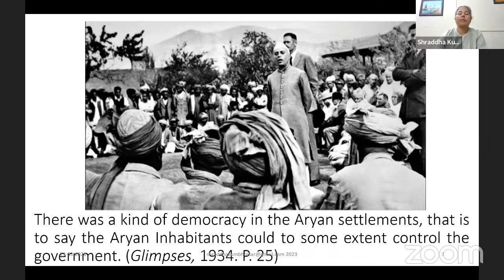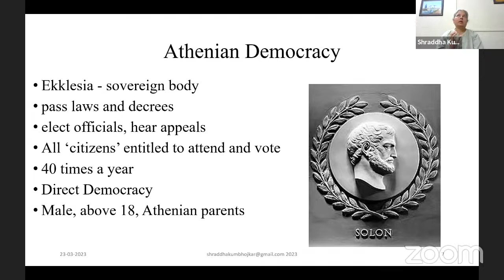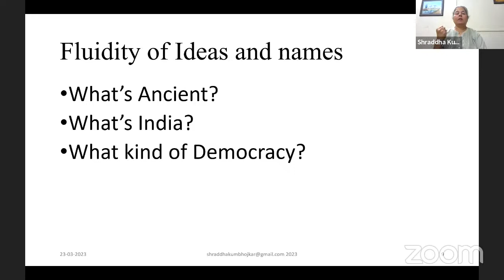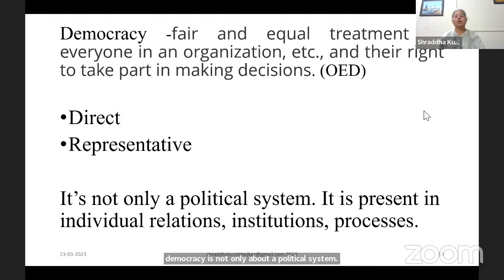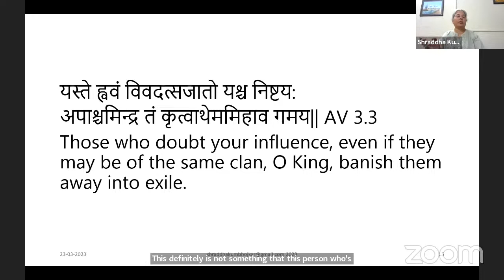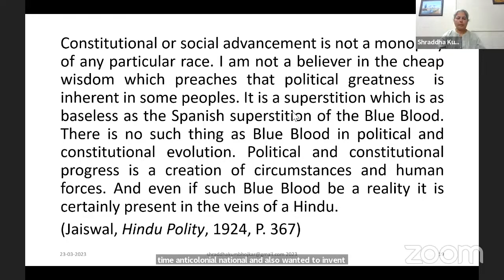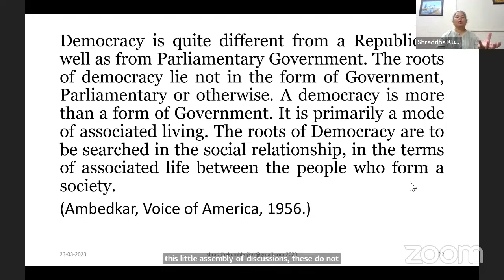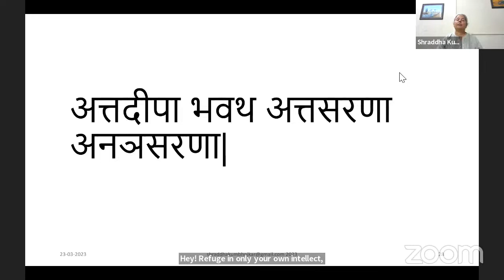Was Ancient India Democratic?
Resource Person: Prof. Dr. Shraddha Kumbhojkar
Medium: English

Lecture Synopsis:
India has completed 75 years since becoming independent and the word 'Amritkaal' is already entrenched in the public discourse to denote the celebratory tone of the transition from the 75 years jubilee to the centenary of the republic. It is a praiseworthy achievement for the Indian nation to have imbibed the modern democratic values and to have successfully implemented them in its polity. The achievement has, however, elicited some unwarranted enthusiasm wherein serious claims are made that India is the mother of Democracy. Such claims, at best can be described as ‘inconsistent with reality’.
The proposed lecture will be an effort to check the veracity and indeed the rationale behind such claims. It will be argued that Democracy needs to be seen as an evolutionary process which does not have fixed points of origin. Proto-democratic ideas had evolved in a number of locations in ancient as also in medieval times. Modern Democracy, however, is a modern phenomenon as manifested in a number of social settings in Europe, Asia, Africa and other parts of the world including India. The cluster of social, cultural and economic factors that engender a modern democracy cannot be gainfully employed with regard to any ancient or medieval society. Though words such as Rashtra and institutions such as Sabha and Samiti are found at many places in ancient Sanskrit texts, these need not be construed to indicate the prevalence of democratic institutions, primarily because of the fluidity of meanings of the same words in different times. Such claims affect the credibility of contemporary Indian history writing, and also deny due credit to the Indian nation for its real achievements in the fields such as democratic governance, health and education.
These and many other factors warrant caution while making claims of antiquity for the Indian Democracy.

About the Speaker: Prof. Dr. Shraddha Kumbhojkar
Prof. Dr. Shraddha Kumbhojkar is a Professor of History and heads the Department of History in Savitribai Phule Pune University. She obtained a Master’s degree in History and another Master’s in Sanskrit. Then she went on to defend her doctoral thesis entitled Nationalistic Interpretations of Ancient Indian Texts: Maharashtra during 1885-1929.
In her career as a university teacher spanning over 25 years, she has developed a research interest in Ancient and Modern Indian History, European Intellectual History, Historiography,Memory Studies and Dalit Studies.
Her research articles and reviews have been published in Economic and Political Weekly, Samaj Prabodhan Patrika and Loksatta. She has presented her research in Academic Conferences in Europe, Australia, Far East and the USA. She has contributed lectures at the Gotingen University, Deusto University and Groningen University. Since the pandemic, she has delivered invited lectures at the Oxford University, The Asiatic Society of Bombay and other places of learning.